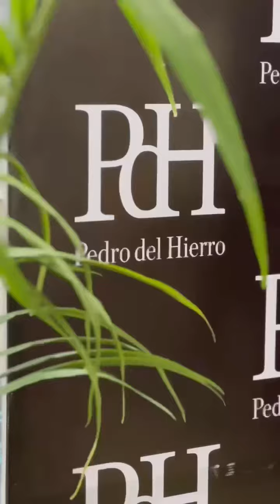Encuentro "SEER": Liderazgo Responsable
El 19 de septiembre del 2023, se realizó un encuentro de la Sociedad de Evolución Empresarial Responsable, espacios donde se generan conexiones  humanas, trascendentales para el éxito de los negocios, despertando conciencia, sobre nuestro rol como Líderes Responsables.

Ser buenas personas, será el mejor negocio de nuestras vidas.